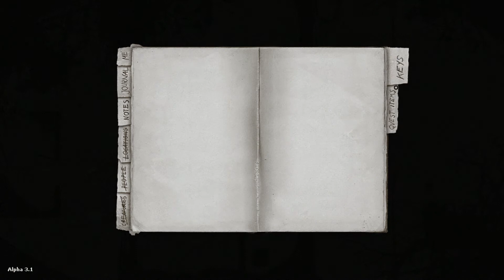FRISCHFLEISCH - Let's Play Darkwood - Mit Rumpelump [German | HD] #2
Zunächst streifen wir planlos durch den Wald und hoffen auf brauchbare Materialien, doch was wir stattdessen finden, wirft uns ganz schön aus der Bahn! Was ich damit meine erfahrt ihr im Video!

►Hat dir das Video gefallen? Schreib uns dein Feedback als Kommentar und teile uns mit, was dir an dem Video gefallen hat! =)
Klicke auf diesen Link " " und schicke unsere Videos auf deine Startseite.

Also, bleib dran und unterstütze uns! :)

Deine Turds,

BigWutz und Rumpelump